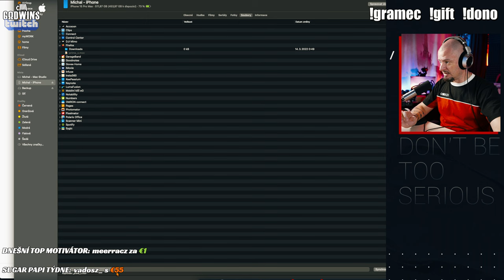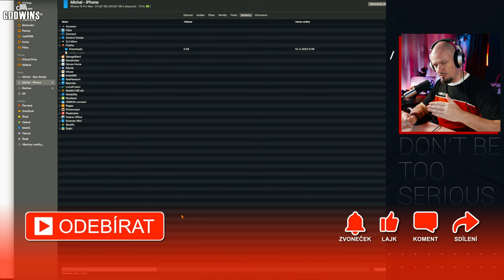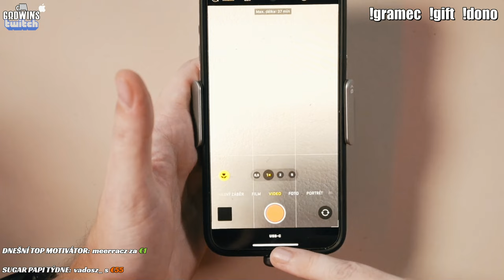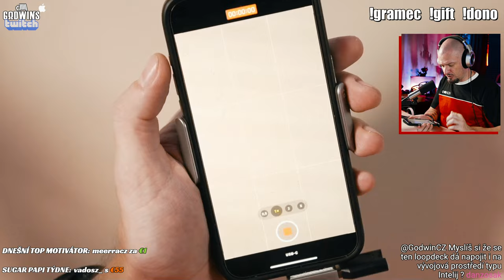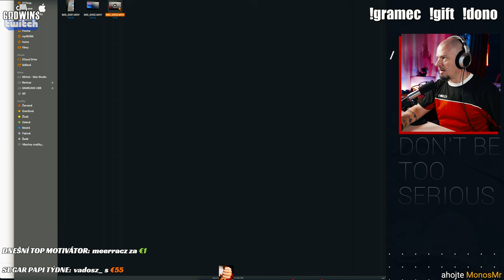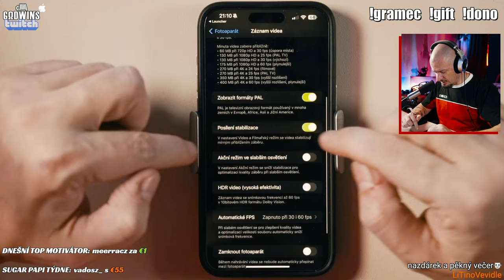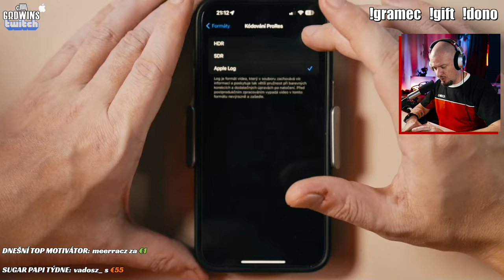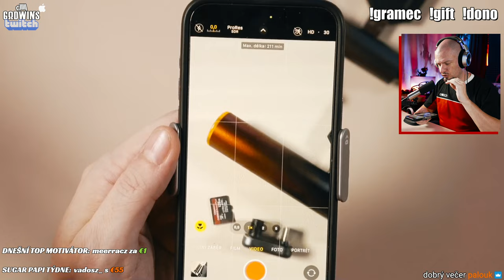iPhone 15 PRO MAX Nahrávání videí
Opět jedno z pokusných videí: nakoupil jsem flash drivy, paměťové karty, různé kabely a redukce. A hurá testovat co je to nejlepší na nahrávání. Apple Pro RES, RAW kodeky, HDR a další. A s tím i téma: Přehřívá se paměťová karta, nebo flash drive? A kolik GB je tak akorát? Takže si to užijte a doufám, že tohle video pro vás bude mít alespoň nějaký přínos. Vše jsem si zakoupil, video není sponzorované.

Samsung FD
USB C kabel
USB C redukce
USB C redukce
USB A redukce